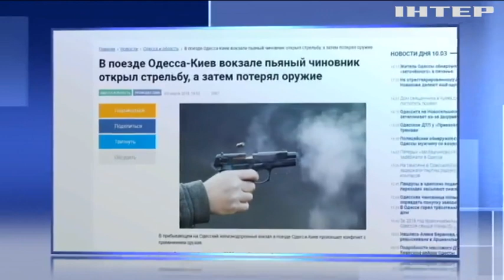В поезде Киев-Одесса полицейский устроил стрельбу по пассажирам